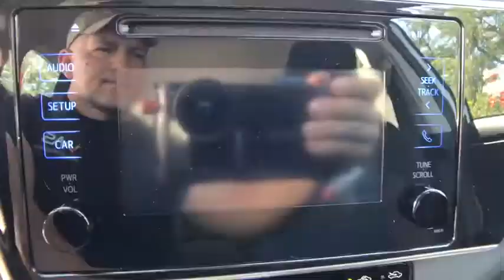2018 Toyota Corolla Longwood, Orlando, Lake Mary, Sanford, Daytona Beach, FL LJC049535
Silver New 2018 Toyota Corolla available in Longwood, Florida at Parks Toyota. Servicing the Orlando, Lake Mary, Sanford, Daytona Beach, FL area.

Parks Toyota
1701 South Woodland Boulevard